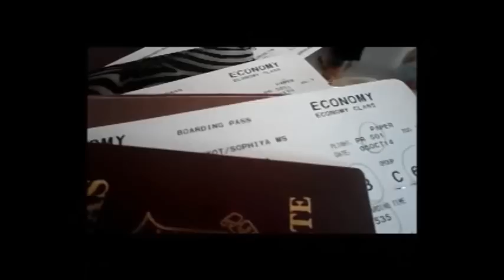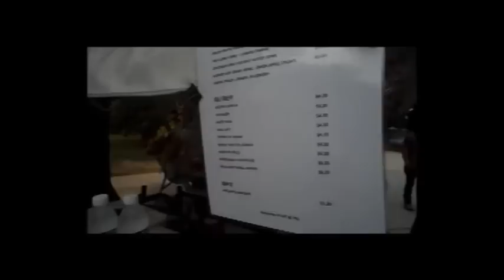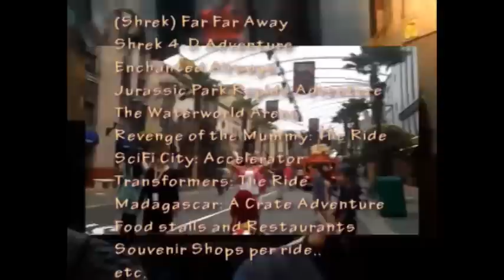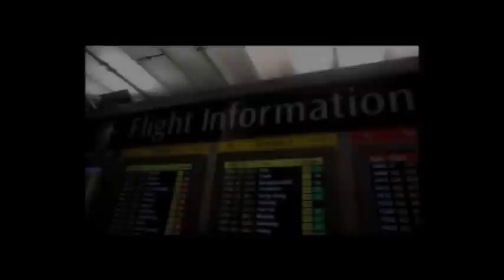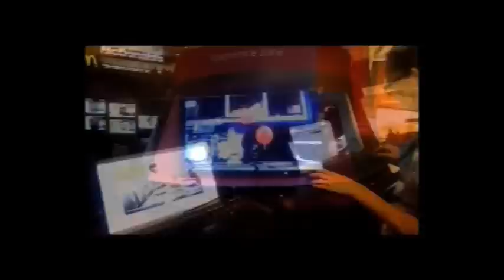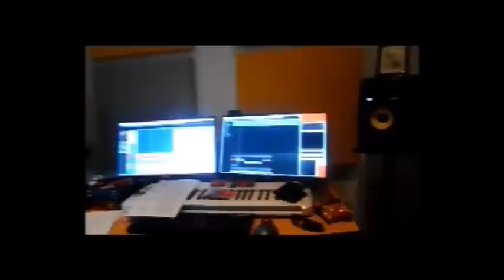Throwback Vlog (Myka in Singapore)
Adventure with Sophiya, Riri and Ronie..
..thank God for the safe trip and also for the accommodation:
-Darryl Mancilla
-Jay and Sharon Llaguno
-Jim Perez

Credits to the music owners